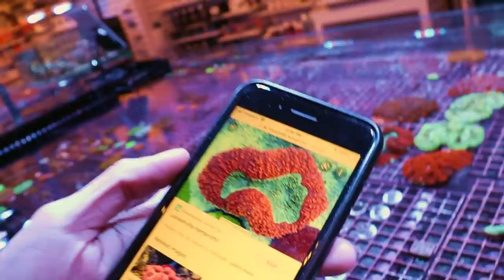Innovative Marine Fusion 20 Gallon Nano Reef